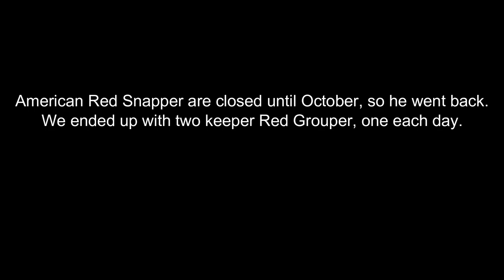Huge Red Snapper Caught Days after Season ends! + Lots of Red Grouper, 25 Miles Offshore Anna Maria!